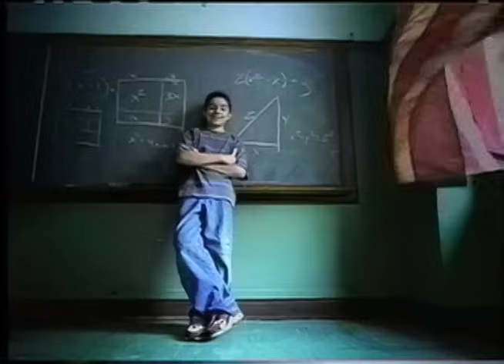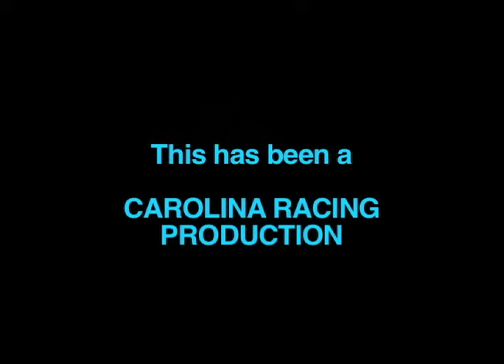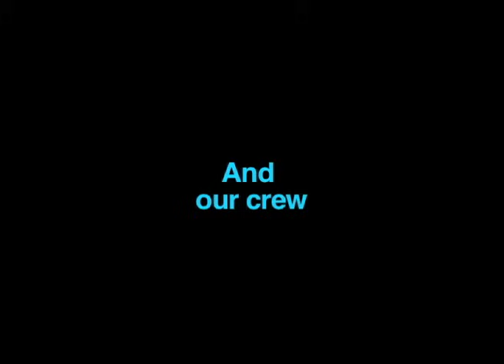Carolina Backroads Donna Douglas interview with Charlie Craig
Interview with Donna Douglas Ella May Clampett on the Beverly Hillbillies
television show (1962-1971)